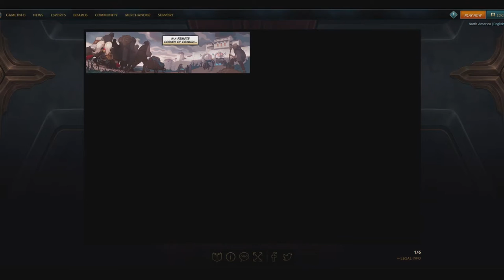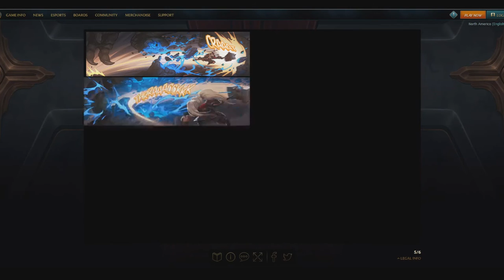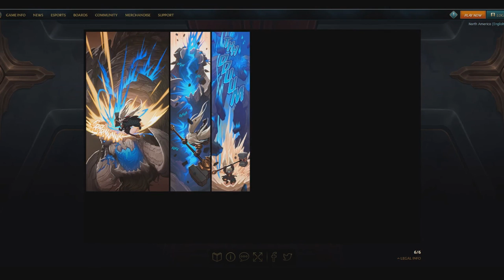A Hero's Calling - Poppy Comic Fandub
Revel in the peaceful land of Demacia, as the young Poppy continues her quest to find the hero. While some troubles may arise, she will not let anything get in the way of her quest.

E v e n   i f   b l o o d   m u s t   b e   s h e d .

Song used is Poppy's login theme.
Wilhelm scream... by the legend.